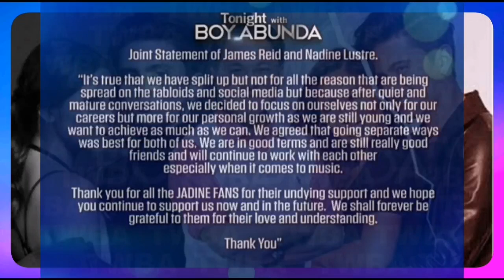Ricky Lo, TAMA pala! Si Nadine ang nagsinungaling! Break up ng JADINE, official na!